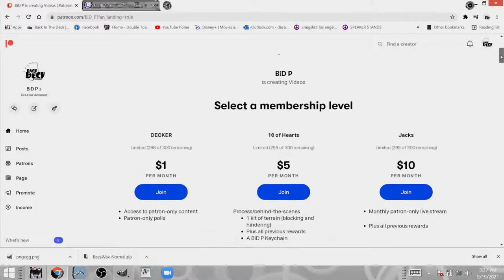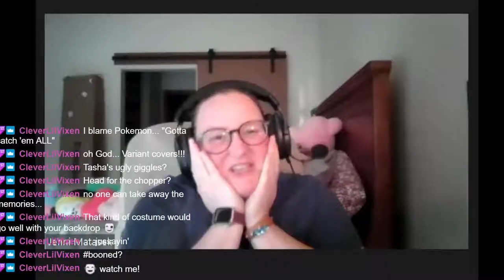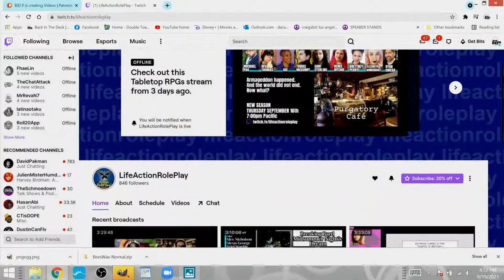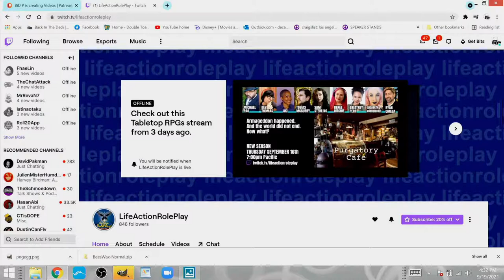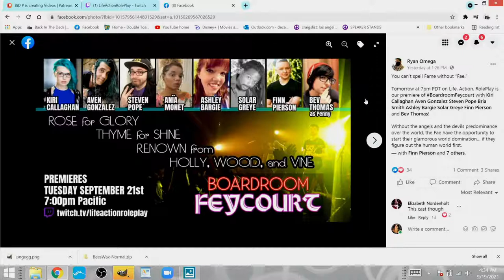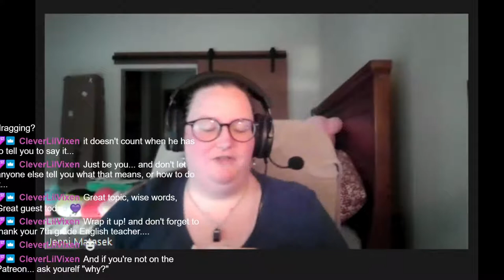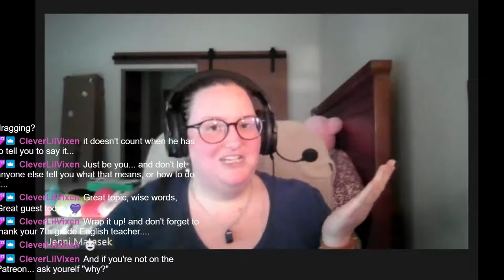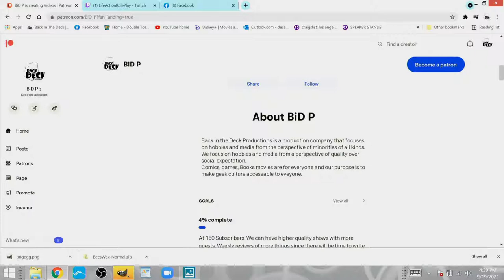You are not a bunny. How not to fall down rabbit holes with hobbies.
Today on Darkcide of the room, we are going to discus how easy it may seem to fall down rabbit holes with new things and how to avoid it.